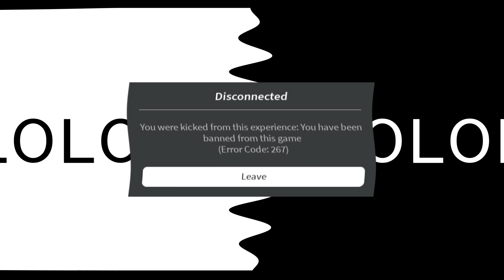hawkward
i got banned, not by chester though it was actually someone else
heres a short story for you guys uhhh always ignore the people u dont wanna speak to cuz its really funny when they lash out
chester's a nice guy he made up for wut he did so i wuz wrong about him
ok anyway im gonna keep practicing editing voice acting and music stuff cuz those things make me really happy